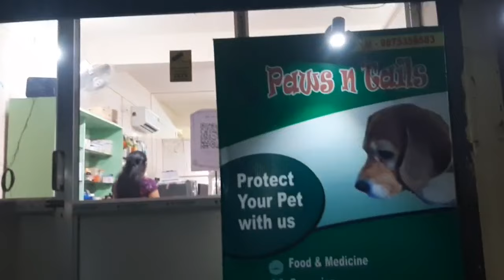হুগলীর কোন্নগরে ভেট ওয়েলবিং ডায়াগনস্টিক ল্যাবের শুভ উদ্বোধন।